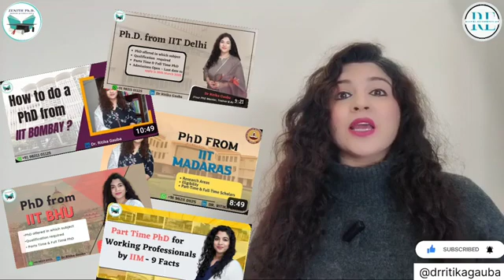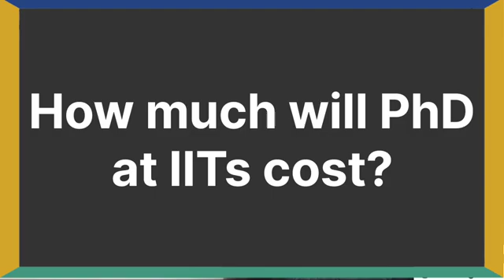PhD Cost in India? | University-Wise Fee Comparison 2025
🎓 PhD Fee Structure in India – Full Comparison Across University Types

Are you planning to pursue a PhD in India but confused about how much it will cost you?

In this video, we break down the PhD fee structure in India across various types of universities – including:

✅ IIMs
✅ IITs
✅ Central Universities
✅ State Universities
✅ Deemed-to-be Universities
✅ Private Universities

We also compare the fee for full-time vs part-time PhD programs and uncover an important truth — why some institutions offer complete fee waivers for full-time PhD students but charge significantly for part-time candidates.

🎯 Whether you’re a working professional or a full-time research aspirant, this video will help you make a well-informed decision about your PhD journey in India.

👇 Drop your questions in the comments — we’re here to guide you!

If you are looking for a Phd mentor who can guide you in your phd admission journey. then look no further.